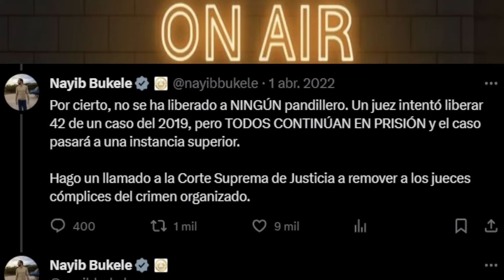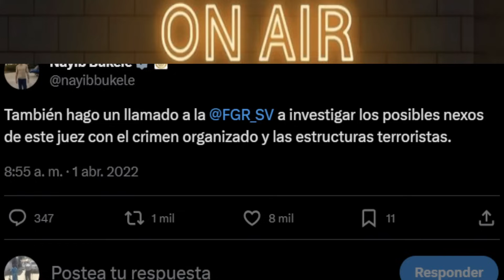TAHNYA PASTOR EN EL OJO DEL HURACÁN POR DECLARACIONES SOBRE LA CAPTURA DEL CROOK! PIDE UN ALTO AL 3%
TAHNYA PASTOR LE HALA EL AIRE A LA OPOSICIÓN POR EL CASO DEL CROOK! LOS DEJA AL DESCUBIERTO Y PIDE QUE DEJEN DE ATACAR A NAYIB BUKELE CON ESTE TEMA